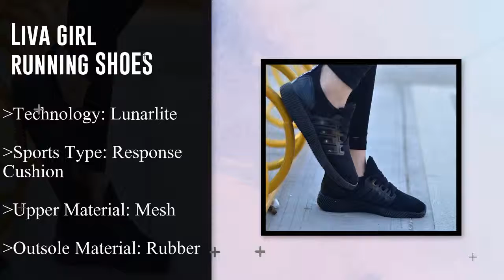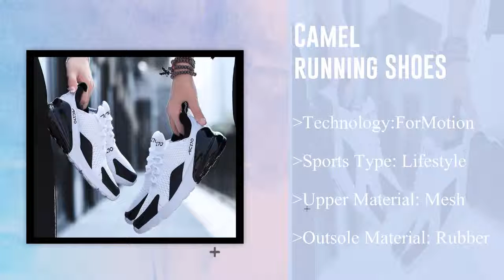Top 10 Best Running Shoes For Women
Best running shoes the underneath air padding offer immaculate solace anyway the engraving checking in swoosh legacy gives them a sportive look.The upper part is made of premium cowhide to guarantee solace and quality. The padded sole is made of a solid froth unit for most ridiculous effect assurance. The changed adaptable waffle outflanked asuures parity and solidness. Calfskin and material uppers signature checking froth soles with padding flexible beat key nylon overlays for quality cushioned neck region and covering for solace.Best running shoes offer groundbreaking bleeding edge support with marvelously underneath padding for a wonderful, responsive ride, mile after mile. Breathable air work upper with restored planned overlays for improved solace Redesigned hilter kilter saddle pulls from the impact point and wrinkles over the midfoot for an agreeable, secure fit Moisture-winking framework lining BioMoGo DNA padded base gives adaptable padding Progressive Diagonal Rollbar (PDRB) tri-thickness padded underside controls star nation and takes off smooth upgrades Full-length Segmented Crash Pad considers smooth advances Blown adaptable outsole for improved quality Updated V-Groove in outsole passes on extra adaptability.

On the off chance that you like the video, if you don't mind click the "Like" catch.

On the off chance that you need to demonstrate a video to your companions, if you don't mind click on the "Offer" catch. On the off chance that you have any remarks with respect to the video, it would be ideal if you give your significant input in the "Remark" box underneath. In the event that you need to get all the more such recordings, at that point click the "buy in" catch by the channel's name.